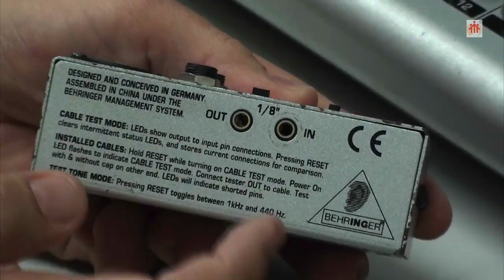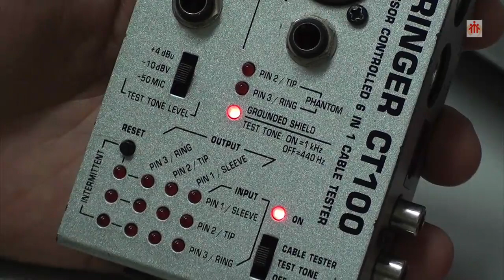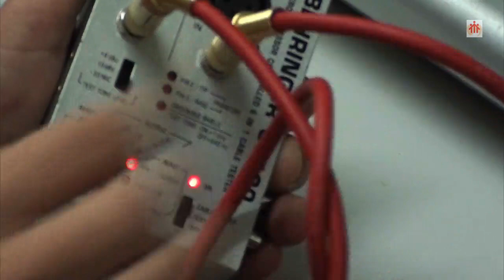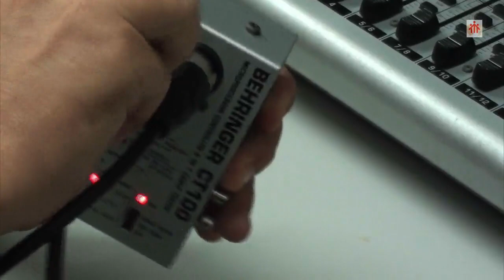MEDIDORES Medidor de Cables de Audio BEHRINGER CT100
Vídeo demostrativo del funcionamiento del medidor de cables de audio Behringer CT100.

Además, se aclaran conceptos sobre el conexionado de diferentes conectores colocados en cables Balanceados y No Balanceados.